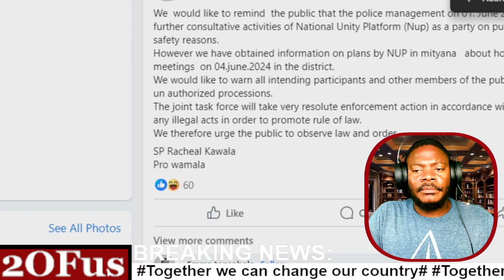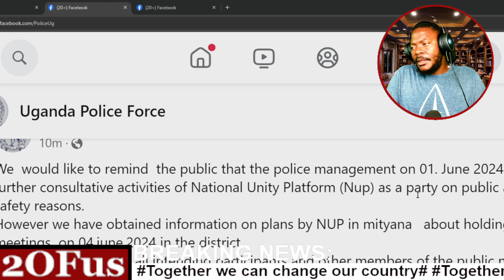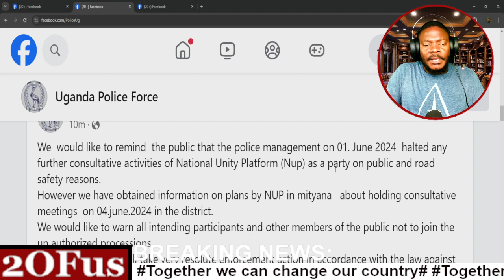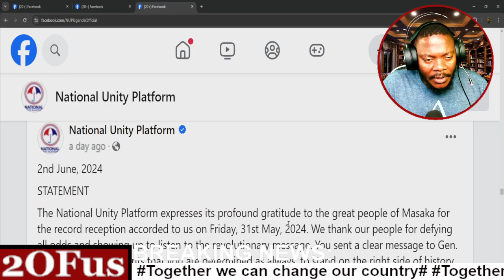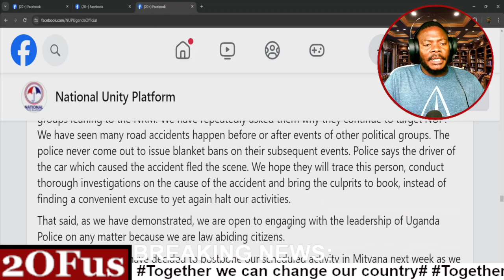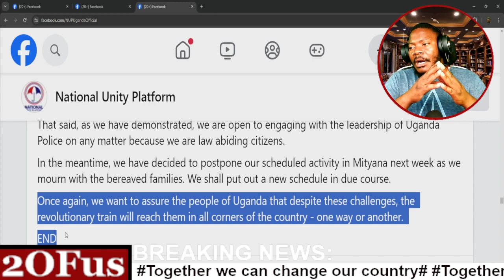ZAAKE ATABUKIDE POLIISI OKUSAZAMU TUOR YA BOBI WINE EBADE EGENDA OKUBERA E MITYANA OLUNAKU OLWENKYA